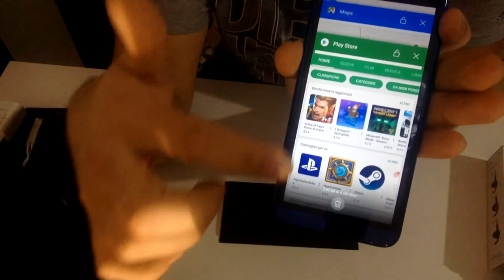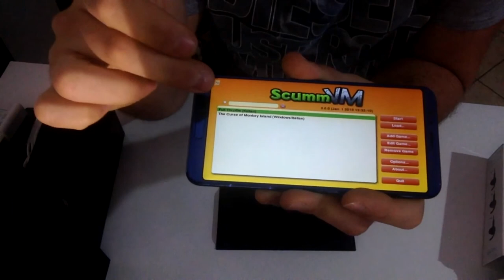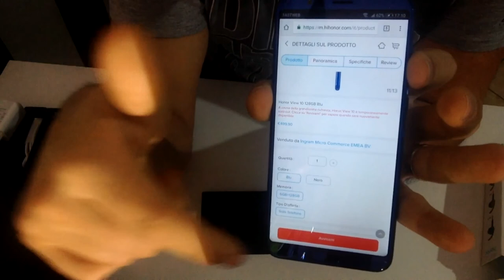Unboxing Honor View 10+ Honor Sport Bluetooth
Compralo su Amazon in tutta sicurezza, ecco il link : Honor view 10 navy blue
Honor View 10 black

La mia Action Cam
Il mio Treppiede GoPro
Selfie Stick Iphone - GoPro

Account Instagram - GoPippo_and_Roxy

Account Clash of Clan e Royale - Cryxnos ( Faccio parte dei Made in Youtube in CC)